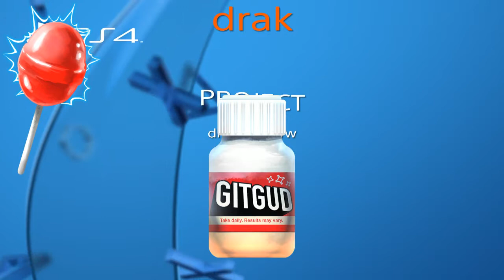fortnite clips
default clips from random games.